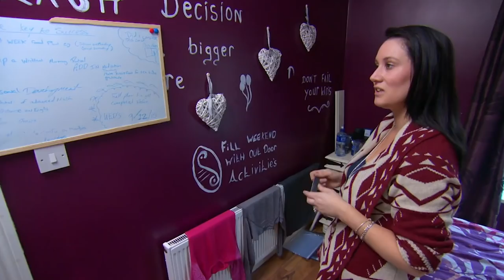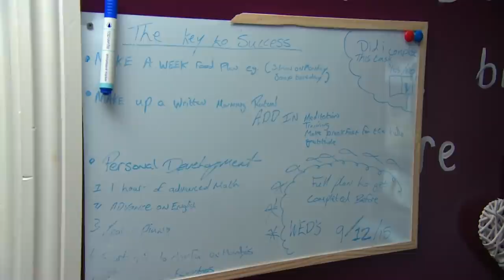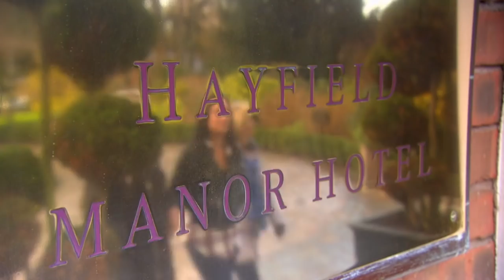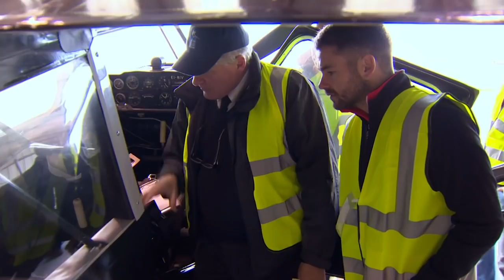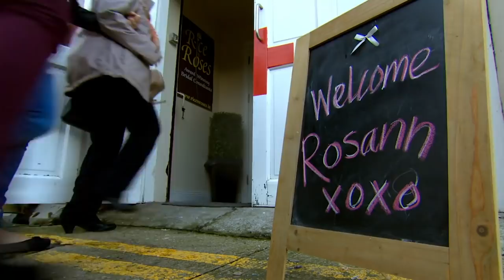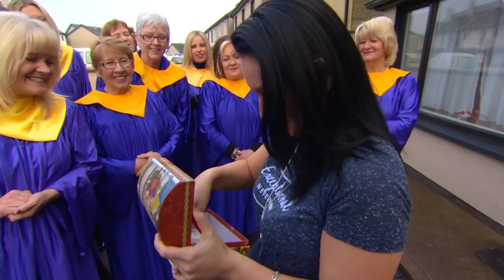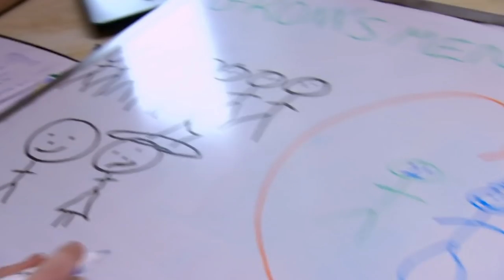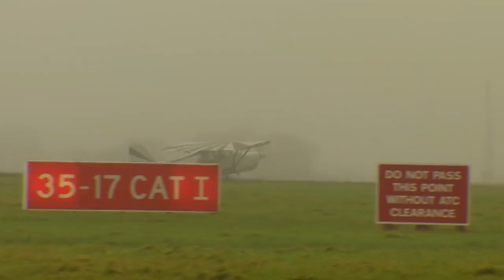From Runway to Altar: Groom's Pilot Wedding | Real Love Full Episode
Roy predicted that organising the perfect wedding for Rosann would be have all the right ingredients – but throw in one cross dressing groom, two high flying stunts, seven bridesmaids to impress, 30 guests to keep happy, and a force nine gale – can Roy really pull off his aviation themed wedding without a hitch?